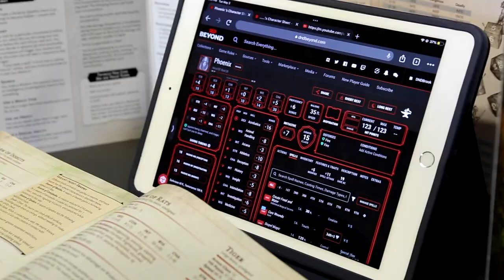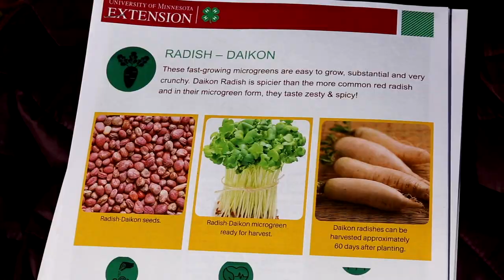Flipside Expands Learning and Fun In SPPS Middle Schools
Flipside Afterschool is a Community Education program dedicated to high-quality programming with and for young people between the ages of 10-14. Activities support the development of 21st Century skills such as critical thinking, creativity, collaboration and technological literacy. The program recently received American Rescue Plan (ARP) funding to expand to all Middle Schools across the District. The funding provides exciting learning opportunities for our Saint Paul middle school students.